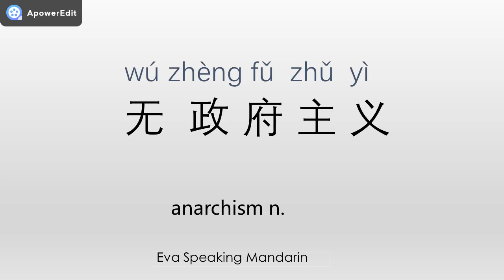How to say ☆anarchism/无政府主义☆ in Mandarin Chinese